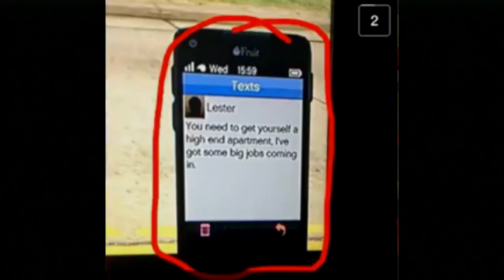GTA 5 Online - LEAKED Heist Jobs Online! (GTA 5 Gameplay)